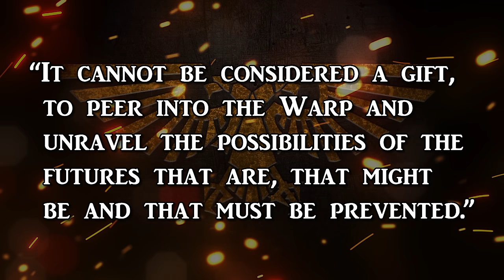VARRO TIGURIUS - Prescient Chief Librarian | Warhammer 40k Lore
Today we shall be elucidate the deeds of the Ultramarines Chief Librarian: Varro Tigurius.

A promising Pysker even from a young age, Tigurius' innate sense to foretell the future of events proved to be a boon for his Chapter as the first among his bloodline to be gifted such powers.

Burdened with the knowledge of every sacrifice necessary to win wars across the stars for the well-being and survival of the Imperium, Tigurius' power though vast nonetheless crushes him under the weight of it's responsibility.